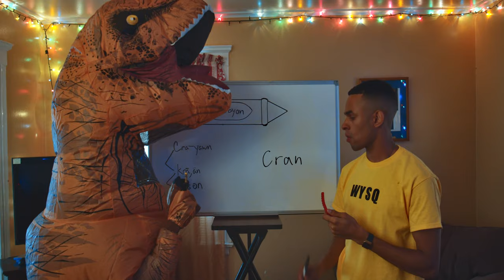Devon Braxton - Why You So Quiet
Directed by Devon Braxton and Joshua Seow